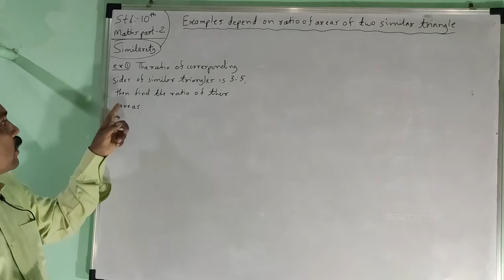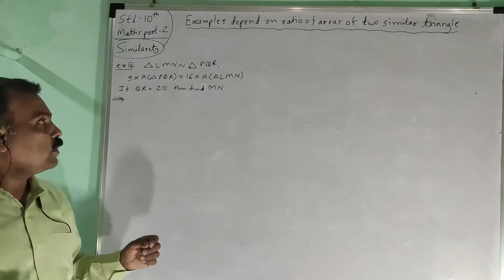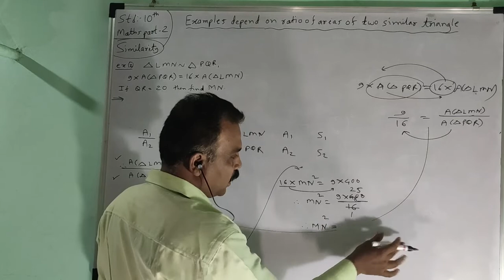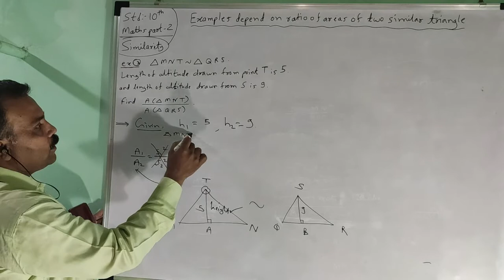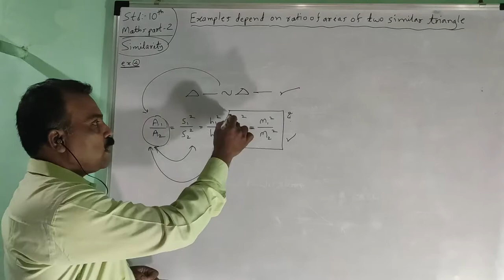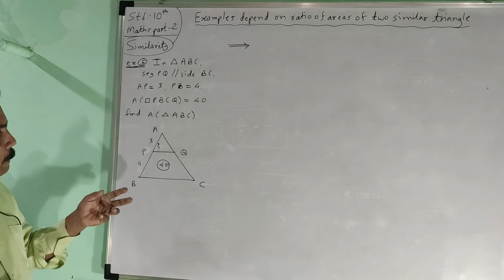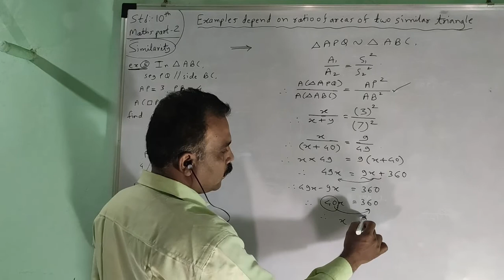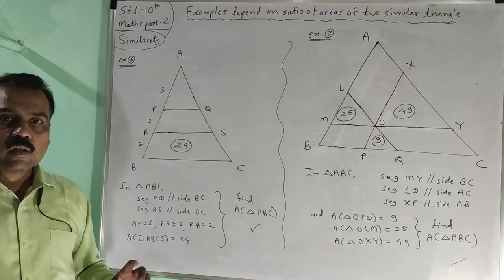Examples on Ratio of area of two similar triangle 10th SSC Maharashtra new syllabus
Ratio of areas of two similar triangles var adharit examples sodavinyachya vividha paddhatinche  explanation ya video madhye kele ahe. SSC 10th maths part 2 ya pathya pustaka madhye asanari v nasanari uddaharane ya video madhye sadar keli ahet.
asha ahe ki apanala ha video nakkich avadel.